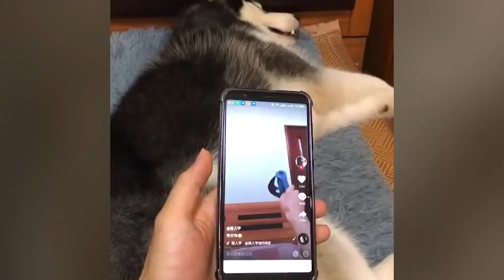Extrem lustige Hunde Pannen Videos 🐶 Schaffst Du es nicht zu lachen???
Versuch nicht zu lachen, wenn Du Dir die mega lustigen Hunde Pannen und Hunde Fail Videos  ansiehst...

Schaffst Du es?

Schreib es gerne in die Kommentare, ob Du es geschafft hast, oder an welcher Stelle Du die Beherrschung verloren hast...

Tolles Hundespielzeug und weitere Hunde Artikel erhaltet Ihr übrigens unter dem folgenden

Funny Fail Video präsentiert Euch extrem lustige Hunde Videos zum Totlachen, in der Hunde Fail Compilation 2021.

Witzige Hunde Videos Hunde FAILS

Das witzige Hunde Fail Video hat den Titel "Extrem lustige Hunde Pannen Videos 🐶 Schaffst Du es nicht zu lachen???" und ist eine Zusammenstellung aus vielen lustigen Hunde Pannen Kurzvideos. Das Video bietet Euch eine Sammlung lustiger, teils auch extremer Hunde Pannen Videos.

Wir wünschen Euch viel Spaß beim Lachen.

Wir hoffen Euch gefällt das Video "Extrem lustige Hunde Pannen Videos 🐶 Schaffst Du es nicht zu lachen???" und freuen uns auf Eure Kommentare und Likes.

Lasst bitte auch ein Kanal-Abo da.

Auf diesem Kanal zeigen wir lustige Tiervideos, betrunkene Fails, Tik Tok Fails, lustige Babyvideos, die neuesten viralen Videos und vieles mehr. Wir garantieren, dass Sie super viel lachen werden und unseren Kanal mit einem Lächeln im Gesicht verlassen!

Urheberrechtsanfragen/ Copyright:
Unsere Mission ist es hochwertige und vor allem lustige Compilations mit anderen Leuten zu teilen. Unser Ziel ist es Spaß und Freude zu verbreiten und Euch bestmöglich zu unterhalten.
Unserer Videos wurde vom Eigentümer freigegeben und zur Verwendung erlaubt oder wir haben diese bei professionellen "Creatorn" zugekauft. Falls Sie sich dennoch ein Video eingeschlichen haben sollte, welches Dein Copyright verletzt, kontaktiere uns bitte unter dem folgenden Link:  Wir werden den Clip oder das lustige Video entfernen oder eine Einigung erzielen. Vielen Dank.

Die Verwendung oder Weitergabe unserer Compilations ist erlaubt.

Falls Du uns eines Deiner lustigen Videos, lustige Hundevideos, lustige Katzenvideos oder lustige Videos Deiner Haustiere zur Verfügung stellen möchtest, kontaktiere uns gerne unter dem folgenden Link:
Auf Wunsch können wir Ihrem Kanal oder den Original-Inhalt verlinken.
Kooperationsanfragen
Kooperationsanfragen sind sehr willkommen. Kontaktiere uns gerne über unser Kontaktformular: